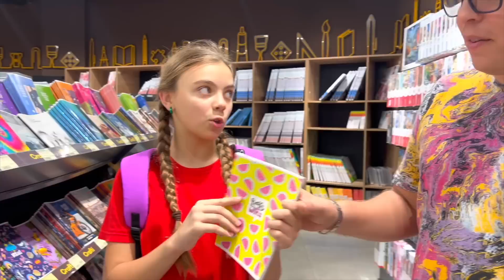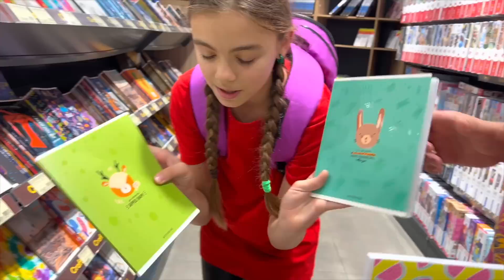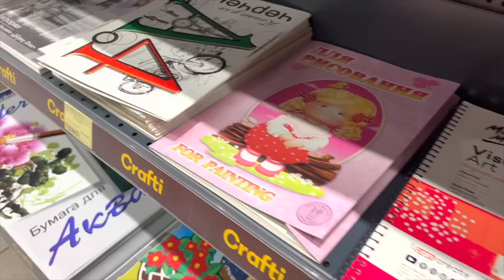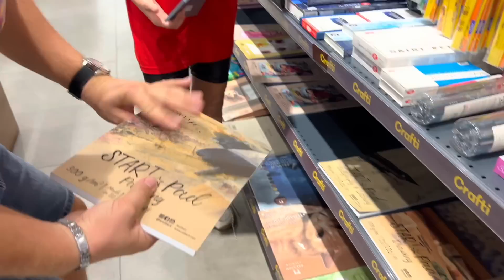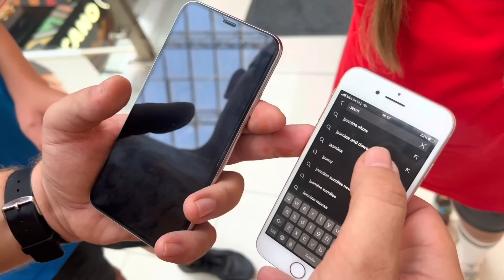RECHIZITE pentru FETE vs RECHIZITE pentru BAIEȚI !! FACEM CADOURI ABONAȚILOR !